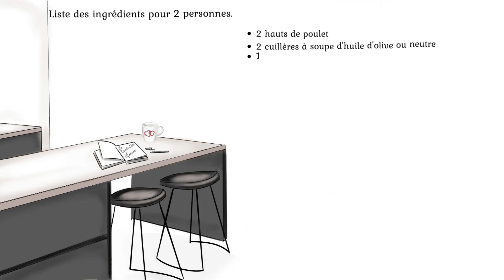Hauts de poulet à l'Indienne au four.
Introduction Canva et Movavi personnage par mes soins.